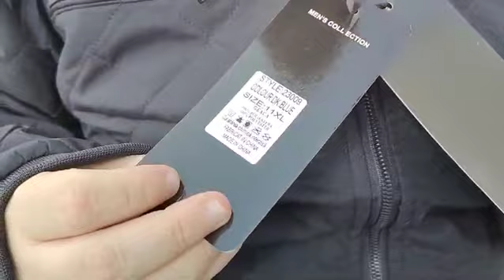❤️😄 Noua haină a împăratului 😄❤️